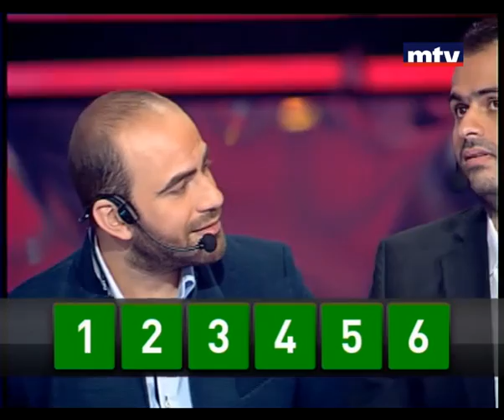Heik Menghanni - Game 4